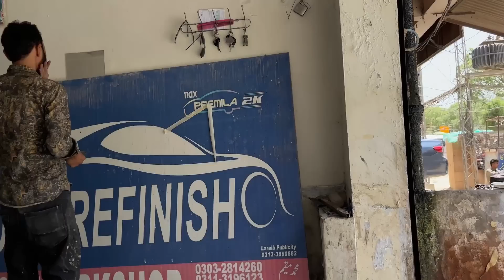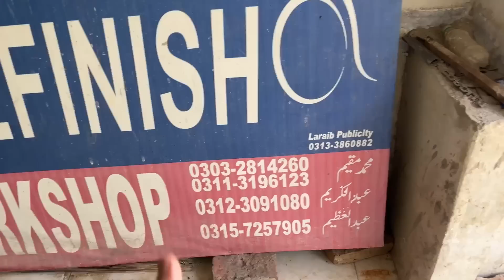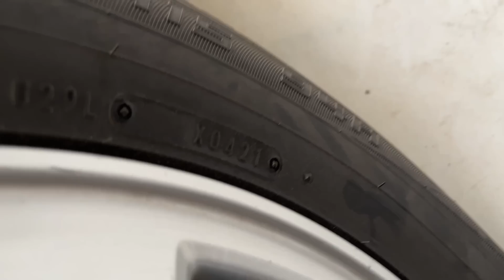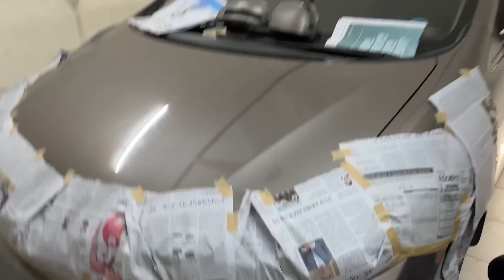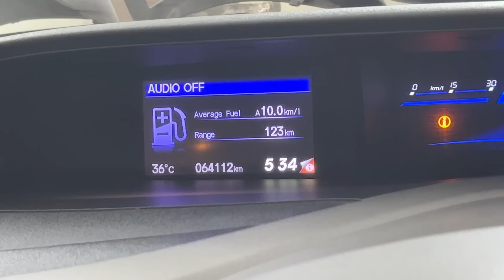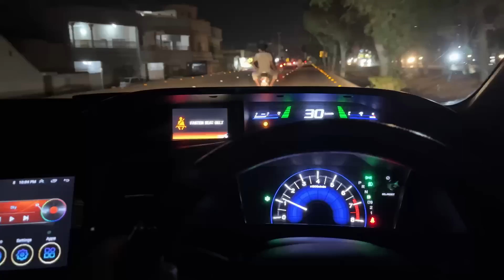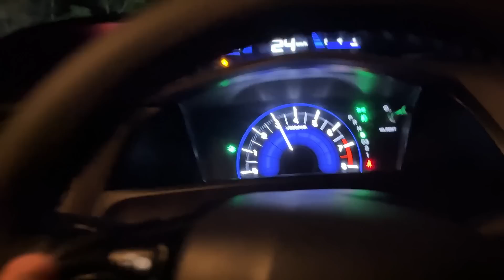Shah’s New Ride | Rebirth Oriel PT